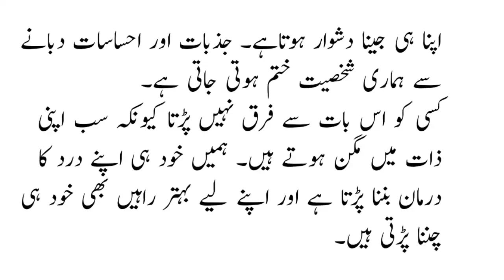Emotional Story of Sehar | Moral Story in Urdu | Sabaq Amoz kahani in Urdu